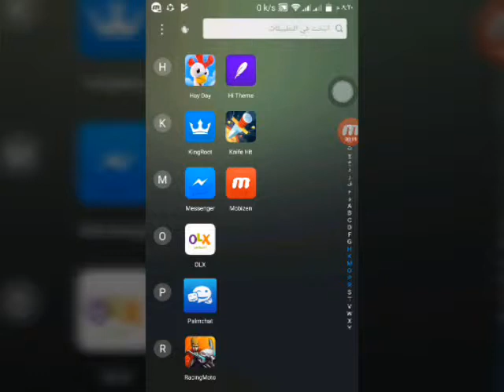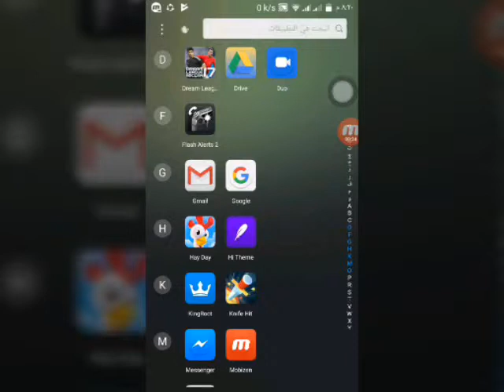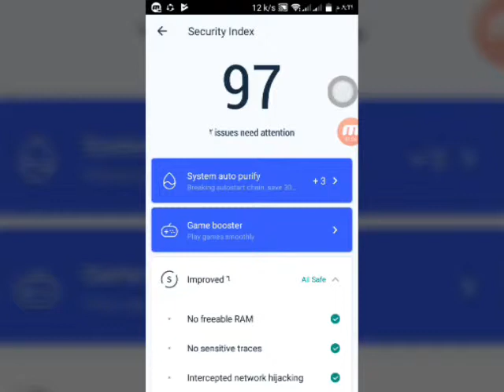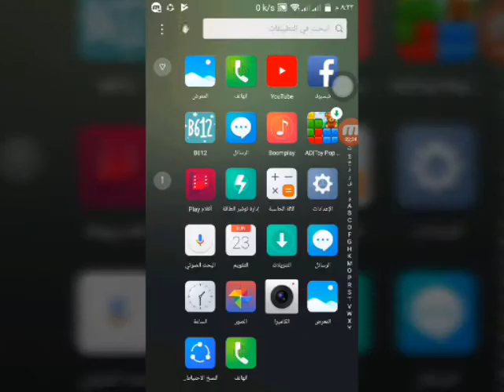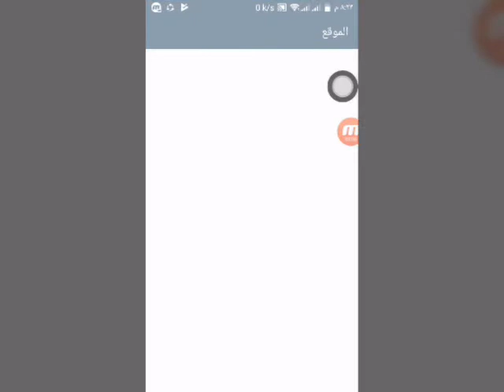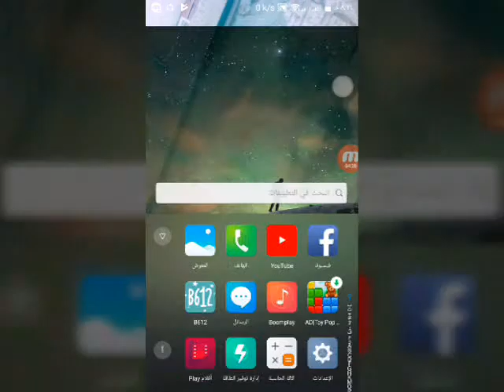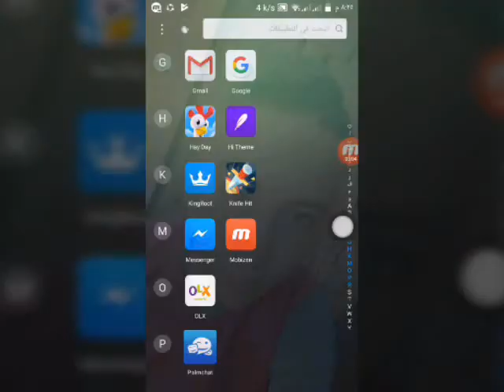افضل طريقه ل تهكير الواى فاى